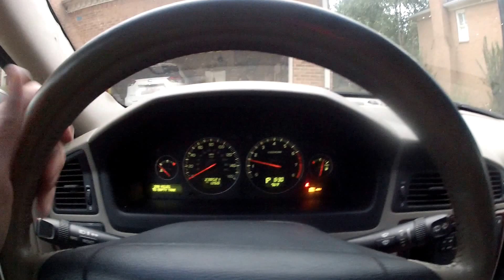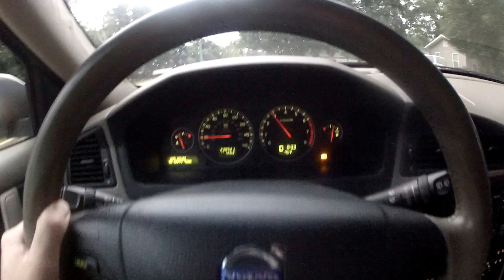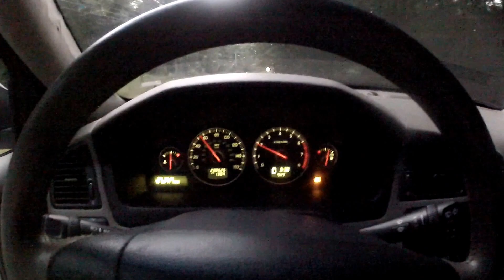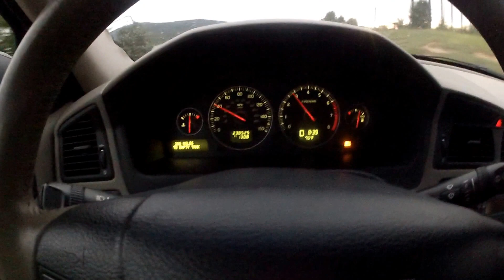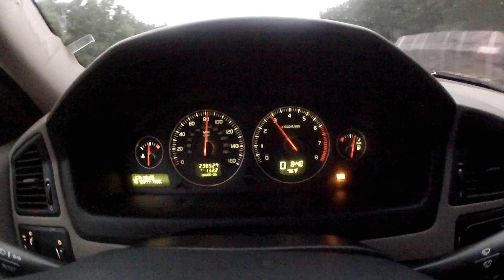2005 2006 2007 Volvo XC70 Cross Country Owner review Test Drive POV 0-60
Bought and sold twice! Was a great wagon! Sold to a Volvo Tech and will have many years left!